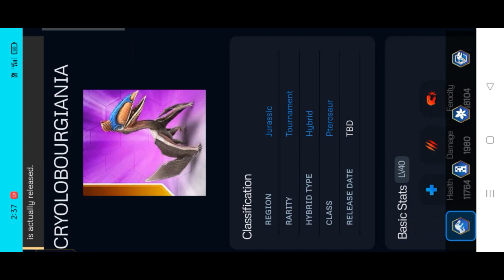ALL SUPER LEGENDARY PTEROSAUR HYBRIDS|| Jurassic World The Game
ALL SUPER LEGENDARY PTEROSAUR HYBRIDS.